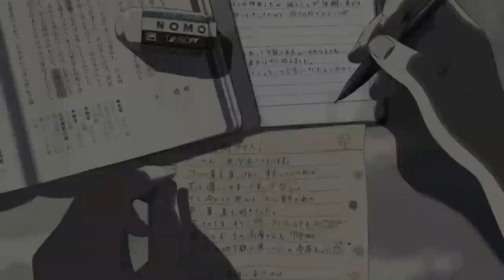Lack of Quantization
A B A S S I C Musical Production by Joshua Block
*all music under exclusive license to Bassic Made Records*

Want to listen to more electro Songs? Youtube, Spotify, Apple Music, Napster, Google Play, Amazon Music, iHeart Radio - Available everywhere @ BassicMade.com

LOFI Songs,
chill beats,
lofi sleep,
lofi type beat,
lofi jazz,
lofi remix,
lofi songs,
lofi rain,
lofi beat,
lofi mix,
lofi hip hop,
lofi asmr,
lofi avatar,
lofi anime beats,
lofi aesthetic,
lo fi animal crossing,
lofi aesthetic music,
a lo fi,
a lofi song,
a lofi remix,
a lofi hip hop,
a lofi try,
a lofi type beat,
lofi beats,
lofi beats to study and relax to,
lofi beats to rap to,
lofi bts,
lofi backing track,
lofi blueberry faygo,
lofi bass,
lofi boom bap type beat,
b lo fi,
lo fi r&b,
korean r&b lofi,
lofi rnb type beat,
cardi b lo fi,
lofi rnb mix,
cardi b lofi remix,
lofi chill,
lofi chill music,
lo fi cafe,
c minor lofi,
c freshco lofi,
lofi music,
lofi drum loop,
lofi drum beat,
lofi dubstep,
lofi dreamy,
lofi drums,
lofi drake,
lofi drum kit,
lofi drawing music,
lofi edit,
lofi edm,
lofi ep,
lofi edit audios,
lofi ep carl,
lofi early morning,
lofi edits anime,
lofi evening,
eazy e lofi,
biggie lofi,
wall e lofi,
d i e lofi,
pasta e lofi,
lofi bruno e marrone,
lofi backing track e,
lofi live,
lofi for witches,
lofi for ghosts,
lofi fruits,
lofi for sleep,
lofi for studying,
lofi for vampires,
lofi freestyle beat,
lofi fortnite montage,
axel f lofi,
steezy as f lofi,
f.n lofi,
f zero lofi,
lofi f,
lofi f minor,
lofi i.f.l.y,
lofi backing track f,
lofi guitar,
lofi gaming,
lofi ghibli,
lofi girl stops studying,
lofi gaming music,
lofi girl studying,
lofi guitar tutorial,
lofi guitar chords,
g lo fi,
polo g lo fi,
sheff g lo fi,
kelpy g lo fi,
b.i.g lo fi,
b.i.g lofi remix,
warren g lo fi,
g funk lofi,
lofi house,
lofi hip hop sleep,
lofi hip hop jazz,
lofi hip hop radio - beats to sleep/chill to,
lofi hip hop remix,
h lo fi,
h i g h lofi,
tra$h lofi,
1 h lofi,
lo fi 24 h,
h.e.r lofi,
lofi witch,
uh oh stinky lofi,
lofi instrumental,
lofi i need you baby,
lofi it's been so long,
lofi i was in love with you,
lofi instrumental rap beat,
lofi iroh,
lofi intro music,
lofi imagination,
i lofi remix,
i lofi 1 hour,
i lofi hip hop,
im yours lofi,
i'm sorry lofi,
i'm sad lofi,
lofi japanese,
lofi jazzhop,
lofi jazz hip hop,
lofi juice wrld,
lofi japanese hip hop,
lofi jojo,
lofi jazz ty
k lo fi hip hop,
k lo fi study,
lofi love,
lofi love songs,
lofi loft,
lofi live stream,
lofi late night,
lofi lonely,
lofi lil uzi,
lofi minecraft,
lofi morning,
lofi meditation,
lofi music study,
lofi minecraft music,
lofi morning coffee,
3am lofi,
lofi 2am,
1 a.m lofi,
r.e.m lofi,
4 a.m lofi,
schoolboy q lo fi,
que es el lofi,
lofi radio,
lofi rap beat,
lofi relax,
lofi ransom,
lofi reading music,
lofi remix hip hop,
my r lofi,
sonic r lofi,
persona 5 r lofi,
lofi korean r&b,
lofi hip hop r&b,
lofi study,
lofi sad,
lofi study mix for homework,
lofi sleep rain,
lofi shiloh,
lofi samurai,
s lofi remix,
223s lofi,
brett's lofi,
50s lofi,
90s lofi,
lofi 5 cm/s,
lofi hip hop s,
lofi trap,
lofi trap beat,
lofi the box,
lofi type beat free,
lofi to study to,
lofi type beat hip hop,
lofi tik tok song,
unknown t lofi,
zion t lofi,
pusha t lofi,
t pain lofi,
t shirt lofi,
lofi beats t,
t kay lofi,
lofi hip hop
lofi upbeat,
thank u lofi,
i need u lofi,
falling for u lofi,
i miss you lofi,
i love u lofi,
might u lofi,
who r u lofi,
stick with you lofi,
lofi vibes,
lofi vaporwave,
lo fi video game,
lofi video,
lo fi versions of songs,
lofi violin,
lo fi vietnam,
lo fi vocals,
v lo fi,
grace v lofi,
gta v lofi,
scenery v
playstation e lofi,
jazzy lofi,
lofi zelda,
lofi zelda and chill,
lofi zeus,
lofi zelda music,
lofi zone,
lofi zen,
lofi zelda beats,
lofi zelda fairy fountain,
jay z lo fi,
opz lofi,
jay z lofi remix,
0 o'clock lof
lofi 1 hour,
lofi 10 hours,
lofi 1 am,
lofi 130mood,
lofi 10 minutes,
lofi 1 hour mix,
lofi 1 minute,
lofi 15 minutes,
1 lo fi,
1 lofi,
op-1 lofi,
fnaf 1 lofi,
shotta flow 1 lofi,
day 1 lofi,
house 1 lofi,
lofi 223,
lo fi 24/7,
lofi 2020,
lofi 2018,
lofi 20 minutes,
lofi 21 savage,
lofi 2019,
shotta flow 2 lofi,
splatoon 2 lofi,
bound 2 lofi remix,
fnaf 2 lofi,
destiny 2 lofi,
sea shanty 2 lofi,
section 9 lofi,
jojo op 9 lofi
edm 2020,
edm mix,
edm songs,
edm remix,
edm live,
edm acoustic,
edm anime,
edm artists,
edm acapella,
edm amv,
edm astronomia,
edm bass boosted,
edm bass,
edm beats,
edm best,
edm bass drop,
edm bangers,